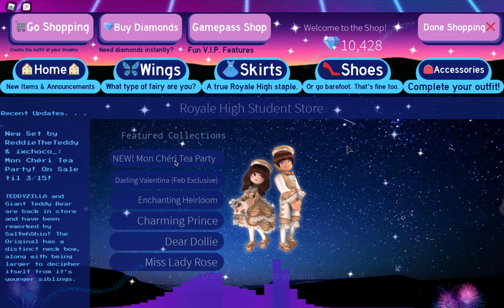Im Back :) (read description)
hello guys im back from ny break that I had, I've been really really busy with school and plus the covid thing which made me feel so unmotivated to do anything so im sorry for not posting but I well be posting very soon probably not this month but I well be posting agin very soon. but yeah :) nice to see y'all again :D.